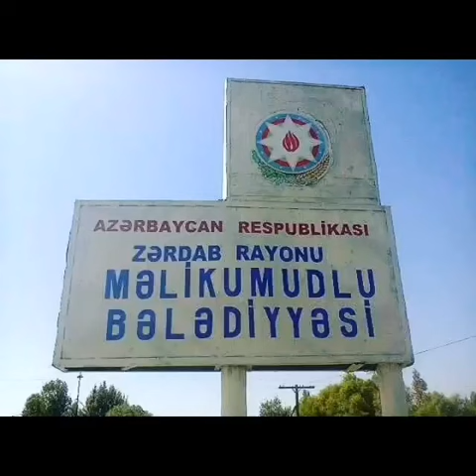Zərdab 🌷rayon🌹 Məlikumudlu 🌷 kəndinin 🌹tarixçəsi🌷